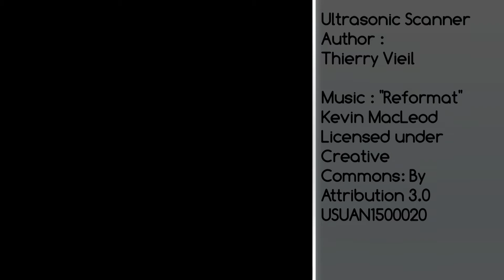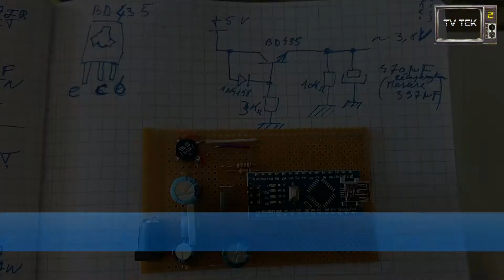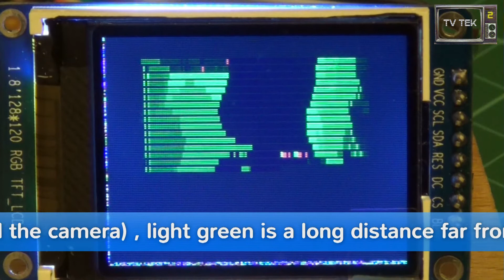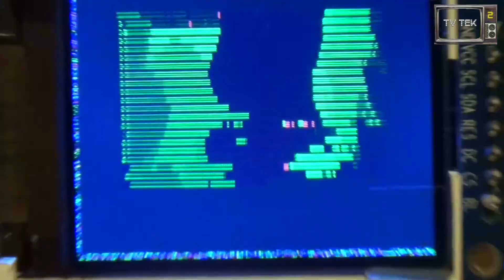Ultra sonic Scanner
I had the idea to create an ultra sonic scanner, but i did not know exactly how it will be built. I began with a support for a servo on freecad. the first assembly, i realise quickly that it will not work properly. I understood that i have to change the shape... I then test the movement of Ultrasonic detector with an Arduino Uno. The final goal is to show an image of 120° X 23° on a LCD color 1.8" ST7755 with the help of an Arduino Nano. I had to find how to make the movement of scan, i do it like old TV with cathodic tube line by line top to bottom. I made the first scan and produce an image on the screen. I had to think a 3.8 Vdc power supply for servo. It was a bit messy,  but the project was progressing. The Arduino Nano board was already made, and i just add the 3.8 Vdc power supply on it. I then add wires for ST7735 and all others cables for Ultrasonic detector and the two servo.Meaning of what we see on an image, dark green is an object near detector  (black zone is me and the camera) , light green is a long distance far from detector, and red parts are ultrasonic sound that have been Transmitted but no echo was received.

You will find more details about this project  source code, Freecad files for different PLA elements, more photos of the system

ISRC: USUAN1500020